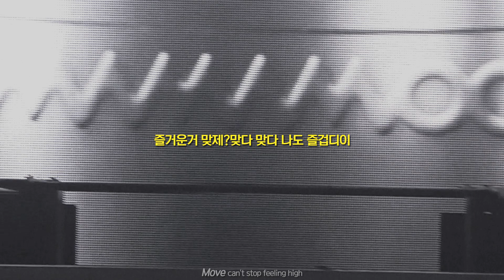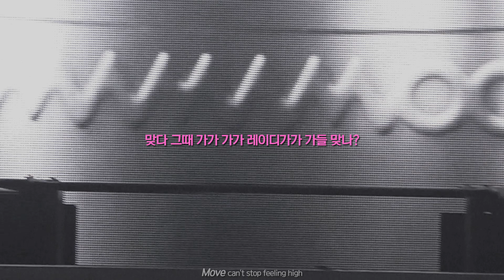170819 무지컬 커튼콜 in 부산 마마무 문별 1cm의 자존심 직캠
로고 크롭 금지 / 2차 가공 문의